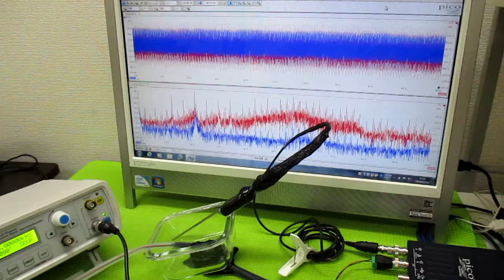超音波発振制御プローブの製造技術 ultrasonic-labo